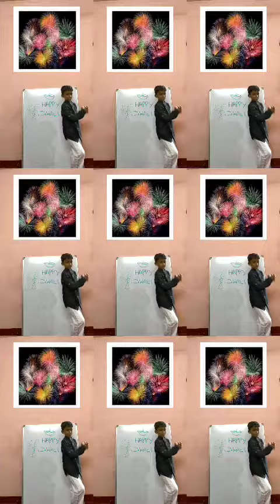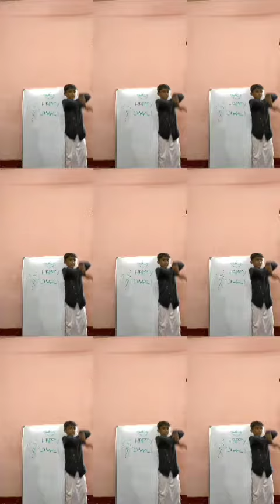Happy Diwali 2020 | EeeZee Biology | Wishing you a Happy Diwali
Happy Diwali 2020 to All from EeeZee Biology | May the beauty of Diwali season fill your home with happiness, and may the coming year provide you with all that brings you joy! Wishing you a Happy Diwali